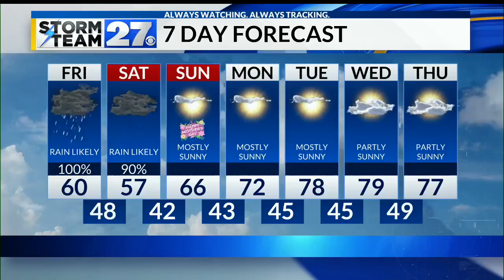Cody's Promise gives racing wheelchair to Canfield senior Cody Piver with cerebral palsy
A special occasion happened in Canfield for Senior athletes Thursday night: senior night.